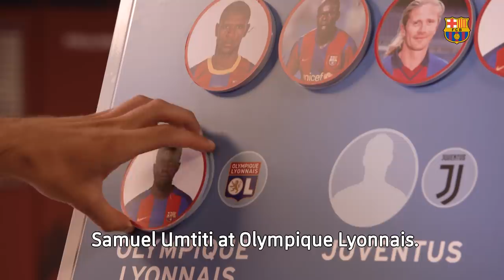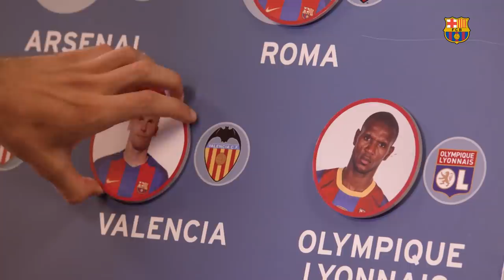Lenglet quizzed on his blaugrana countrymen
A board, many French players and a challenge. Where did Abidal play before joining Barça? And Henry? What about Thuram? We tested Clément Lenglet’s memory.

How many of his countrymen’s previous teams can the central defender remember? Watch the video to find out!